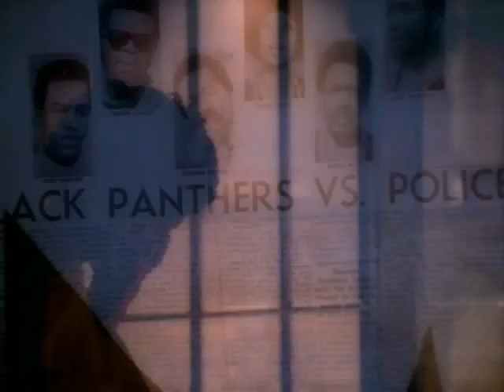2Pac Dear Mama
2Pac   Dear Mama